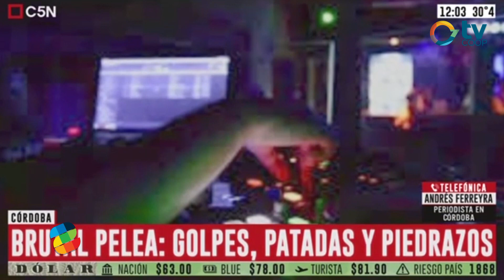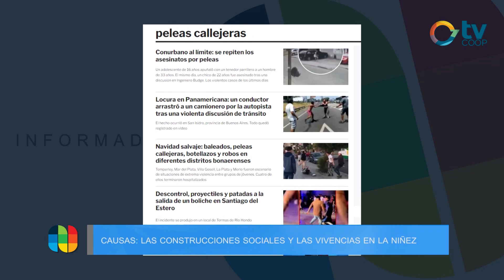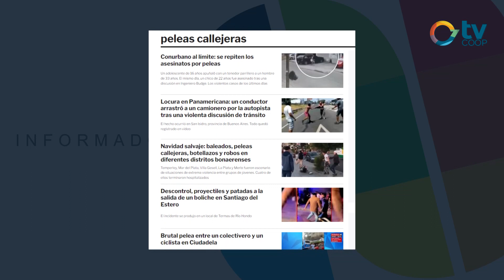Violencia Social - Acción Social Municipal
Ante los reiterados episodios de peleas tras la salida de boliches y en diferentes contextos, generalmente protagonizadas por varones. Licenciadas en psicología y trabajadoras de acción social se refieren a estas conductas a las que justiniano Posse no está exento y suma todos los meses diferentes episodios.